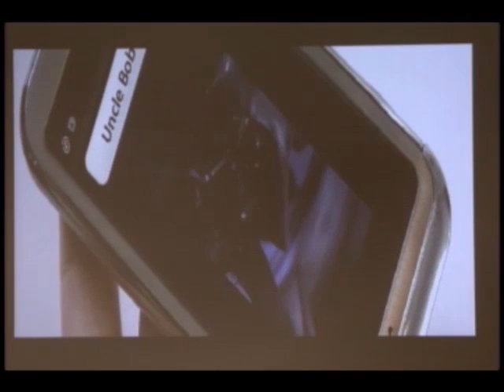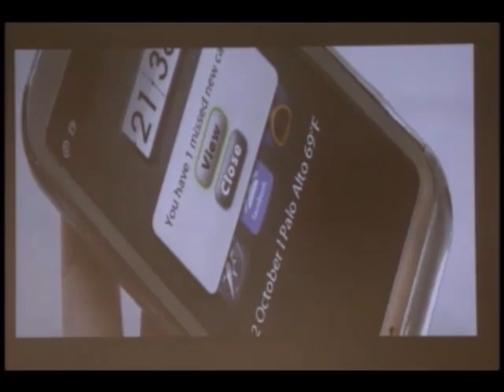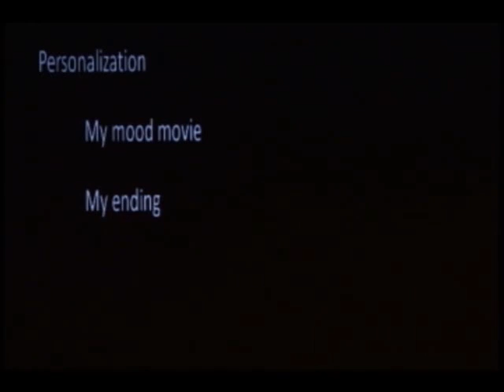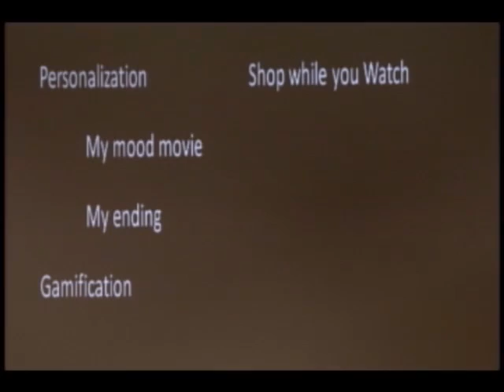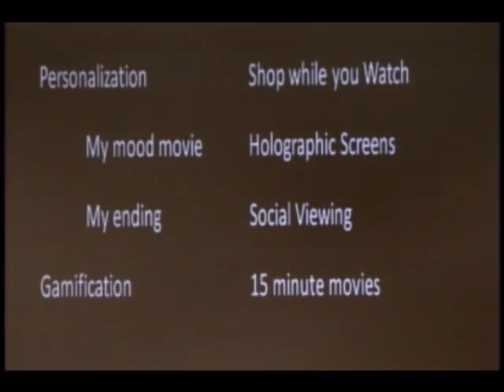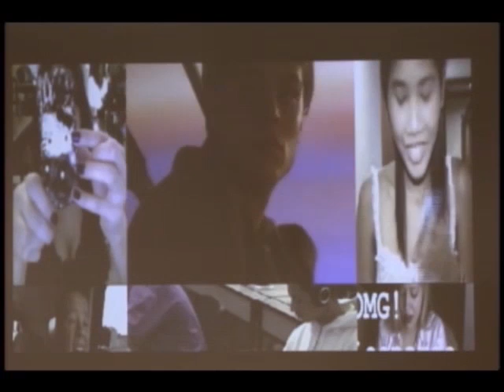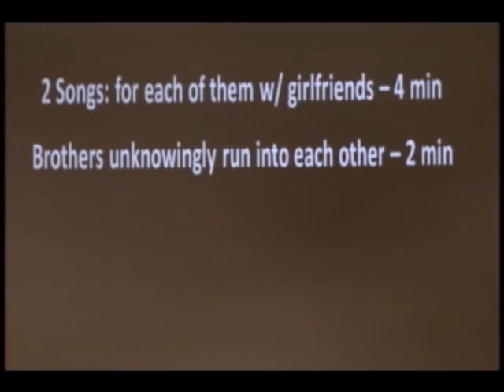Nickhil Jakatdar - The Future of of Mobile and Movies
As CEO of Vuclip, the world's largest independent mobile video service, Nickhil Jakatdar is in a unique spot that straddles the business and consumer sides of the film world. As a serial entrepreneur, Jakatdar has an innate sense for what consumers enjoy, which was crucial when he immersed himself in Vuclip's video-oriented business.